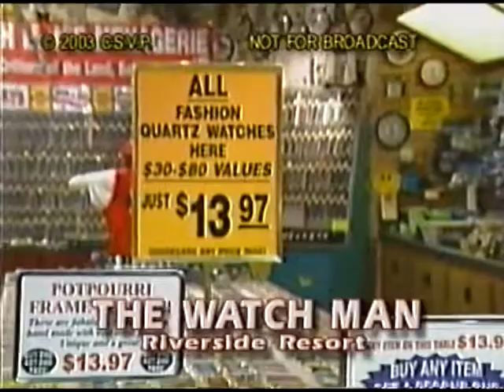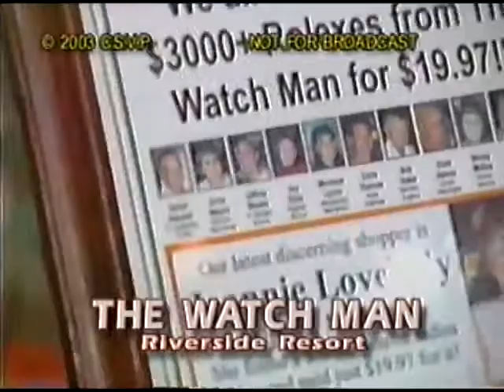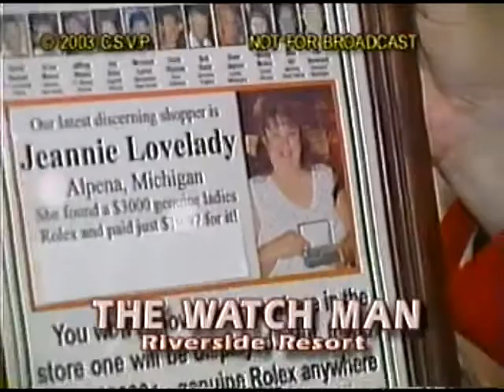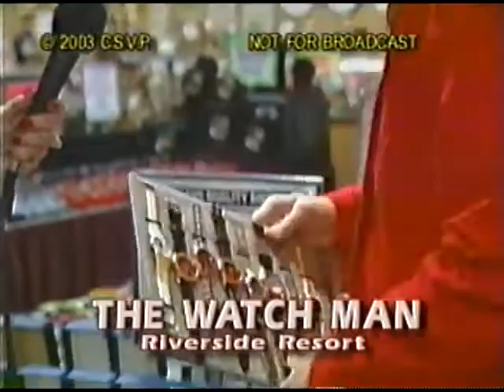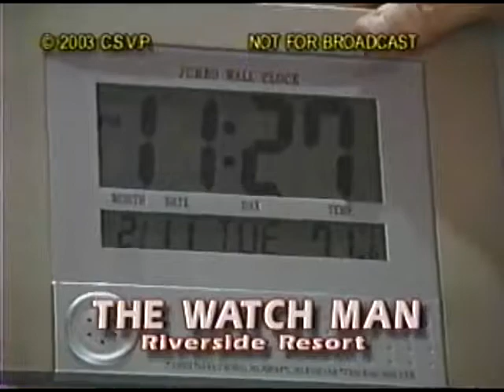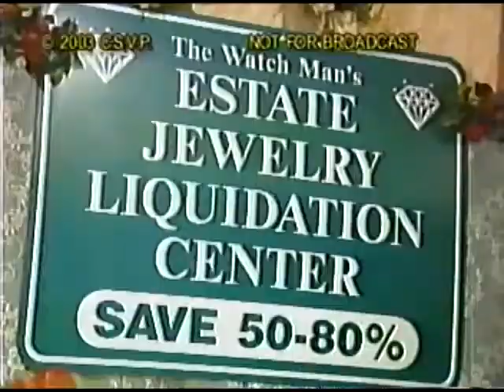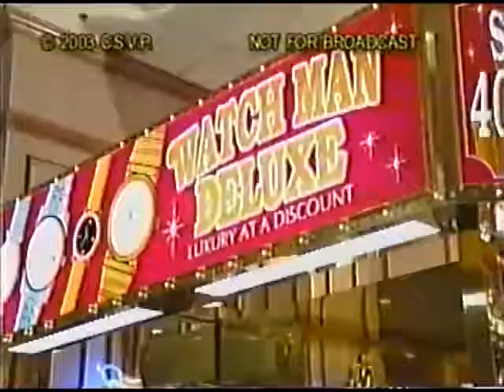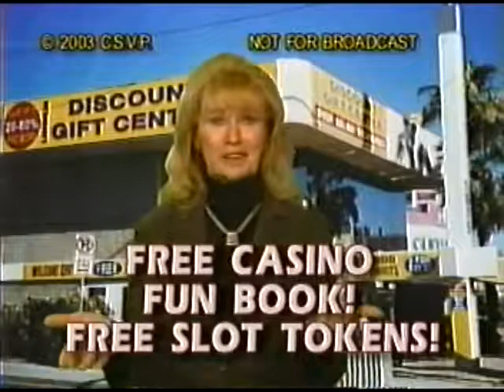The Watch Man, World's Largest Watch Store, Riverside Resort, Laughlin, NV 30-Min. 2003 Infomercial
Ray Lindstrom and Renee Montrachet give a television tour of The Watch Man store in Laughlin, NV and other top retail establishments at Don Laughlin's Riverside Resort Hotel and Casino.